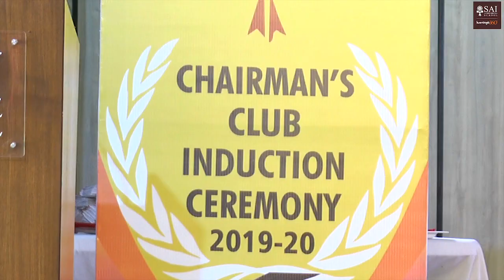Chairman’s Club and Scholar Badge ceremony for Class XI Science students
The induction ceremony for the prestigious Chairman’s Club and the Scholar Badge was conducted for the Class XI Science students on Wednesday, July 3, 2019. The praiseworthy students were given away the citations by Founder Dr. Bijaya Kumar Sahoo, Vice Chairperson Dr. Silpi Sahoo and Sr.Principal Shri Nilakantha Panigrahi.